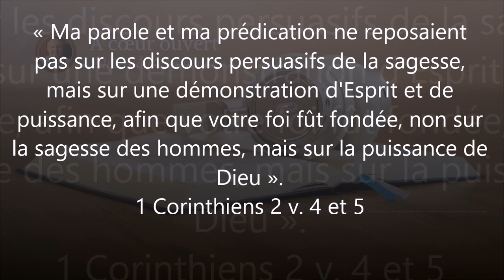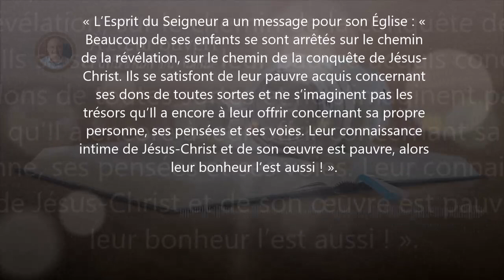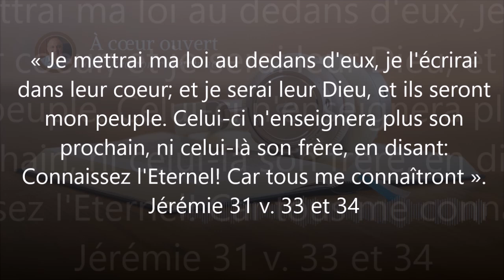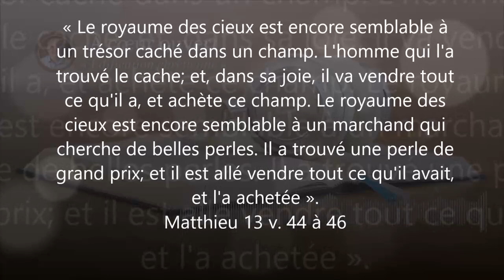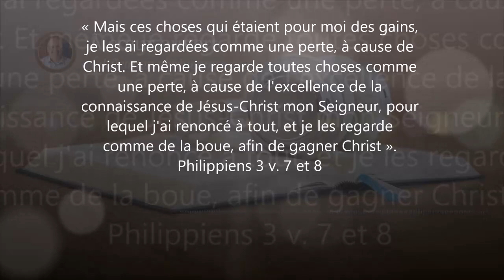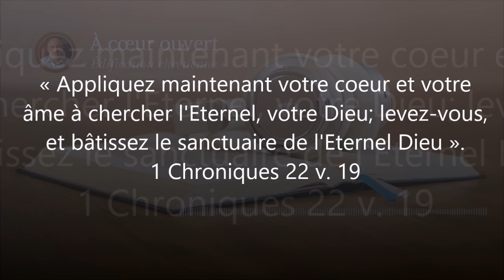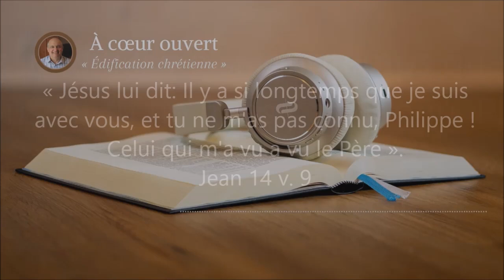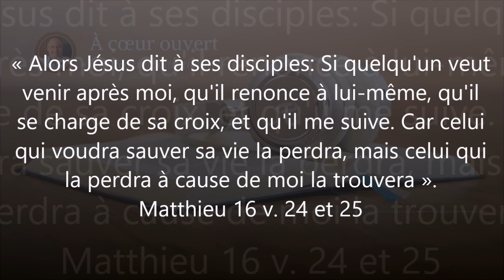➢ « Un message pour l'Église ! » - Par Frédéric Gabelle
▬▬▬▬▬▬▬▬▬ À PROPOS DE CE MESSAGE  ▬▬▬▬▬▬▬▬

► La connaissance de soi, de l’Église, du monde, ne peut s'obtenir que par une connaissance croissante du Christ crucifié et ressuscité. Prendre conscience de sa situation spirituelle, de son état réel, libère de toutes les chimères chrétiennes. Depuis que l’homme a été chassé du jardin d’Éden, il est coupé de Dieu et tente de retrouver une communion perdue.

➢ Triste est de constater que l’Évangile présenté depuis maintenant quelques dizaines d'années n'a pas su en montrer le chemin. Nulle autorité ecclésiastique n'a eu assez de puissance pour permettre à l’Église de traverser entièrement le désert. Le peuple stagne sous le soleil, lassé, épuisé, l'âme insatisfaite et affamée. Il tourne en rond dans une redoutable sécheresse spirituelle, cherchant le repos de l'âme. Pourtant, n'ont-ils pas été délivrés de Pharaon ?

▬▬▬▬▬▬▬▬▬ ASSOCIATION BIBLE ET FOI  ▬▬▬▬▬▬▬▬

► Bible et Foi est une association caritative à but non lucratif, qui encourage et exhorte le corps de Christ au côté de l’Église, travaillant à son édification depuis sa création en 2003. Bible et Foi n'est pas une organisation, une entreprise ou une tentative de l'homme de construire quelque chose pour Dieu. C'est plutôt l'expression d'un fardeau du cœur.

▬▬▬▬▬▬▬▬▬ REJOIGNEZ-NOUS SUR ▬▬▬▬▬▬▬▬▬▬